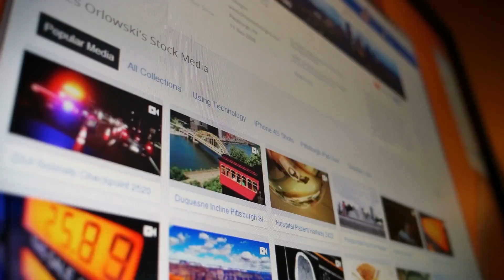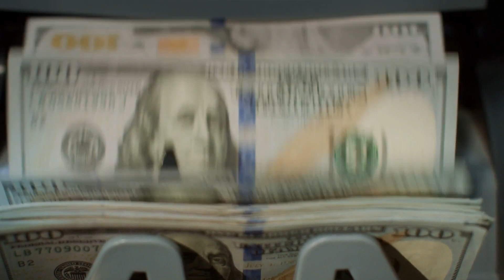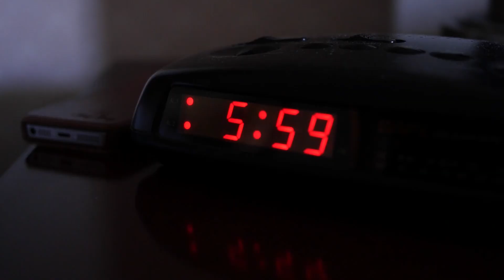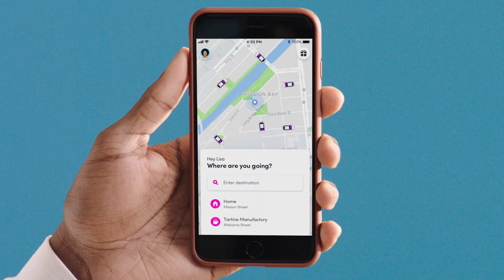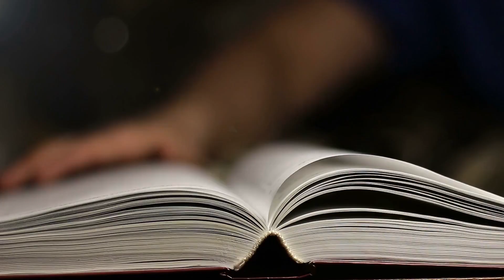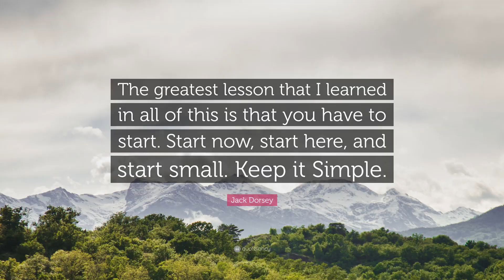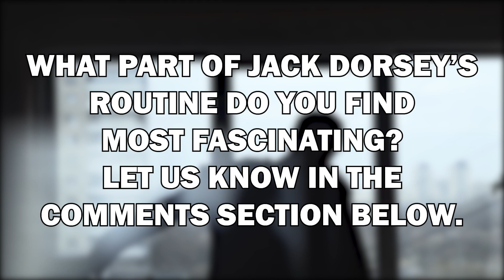Daily Lifestyle of Twitter CEO Jack Dorsey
What’s the first social media application you open when you’re having a bad day? Or when you just got promoted? Or you’re there to look for the latest updates on actors dissing each other? Twitter has been the go-to application for people to share their thoughts.

Twitter was once owned by Jack Dorsey and for today’s video, we’ll be getting to know him and his insane life!